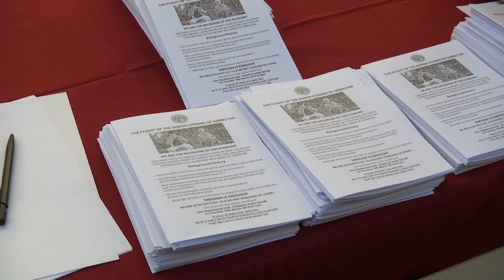​Private Sector pensioners' unhappy with Chief Minister's offer 28.02.19